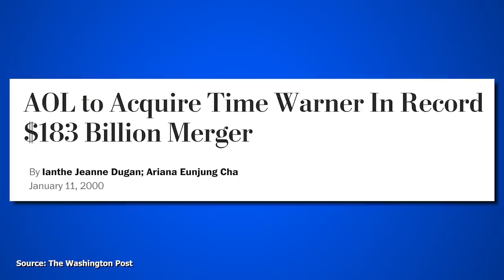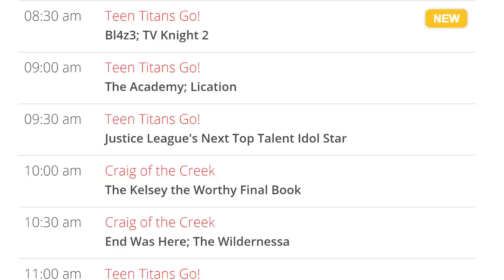Cartoon Network - The Rise and Fall...And Rise Again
For decades now, Cartoon Network has been a memorable part of many of our lives, myself included. It's hard to say definitively, but it's a common opinion that they've experienced a significant decline followed by a respectable comeback. This video takes a look at the situation and attempts to identify reasons behind it.